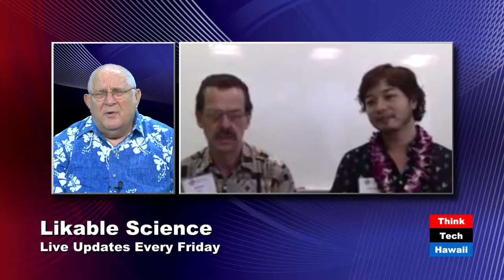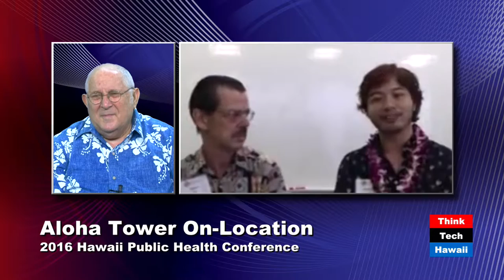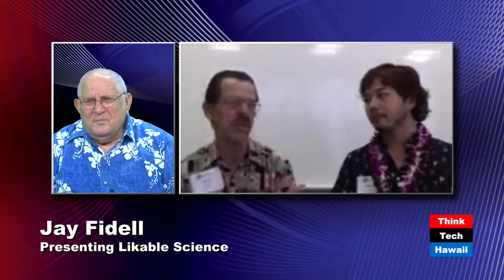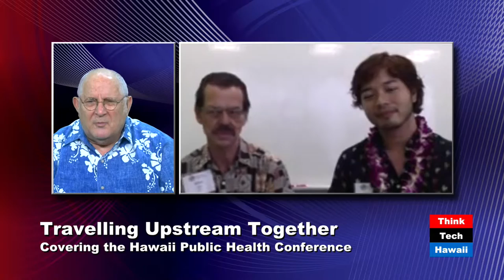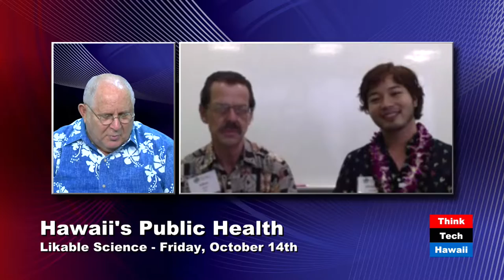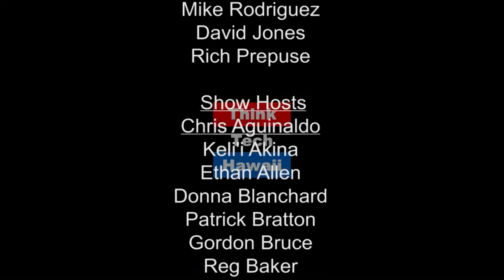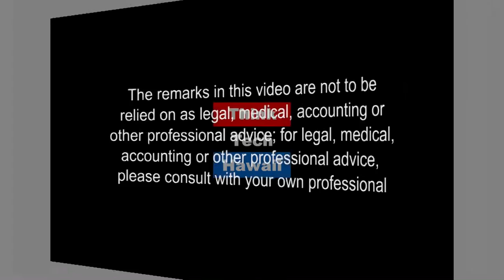Traveling Upstream Together - Hawaii Public Health Conference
Dr. Ethan Allen covers the Hawaii Public Health Conference live on-location. Learn about health equity in Hawaii and the Pacific and the public health workforce's ability to effectively respond to the needs of the community.